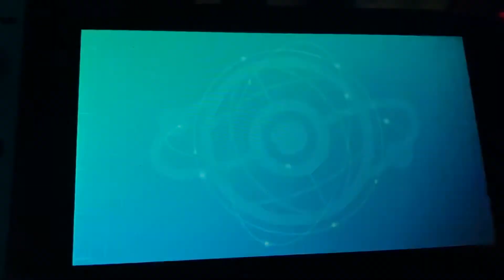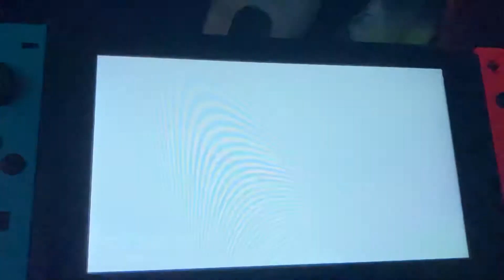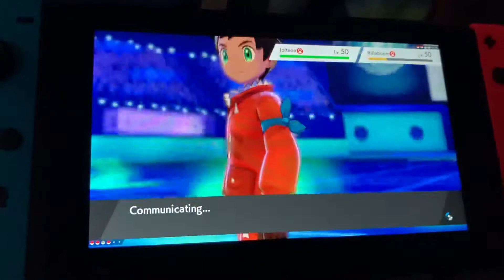I Needed this this week GULS S4 Week 8 vs Welsh Wailords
Ma dude matrix don’t got a YouTube as far as I’m aware so...